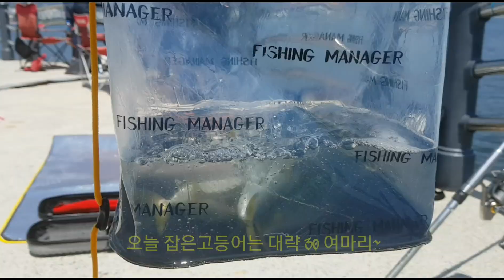진해속천항 고등어낚시 /문어비빔밥 /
안녕하세요 해피부부입니다~^^
뜨거웠던 토요일이지만 진해속천항에 고등어가 많이 잡혀서
기분좋은 시간을 기억하고 추억해봅니다.
진해속천항은요 고등어,갈치등 제철마다
고기들이 잡히는 곳입니다.